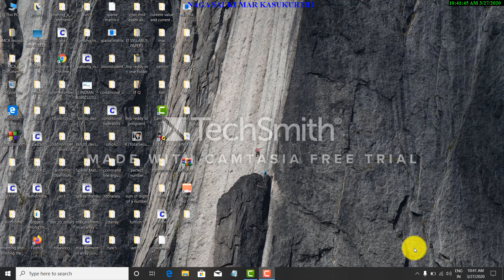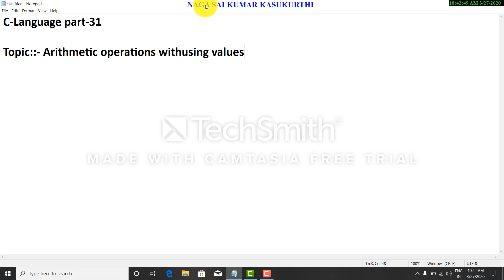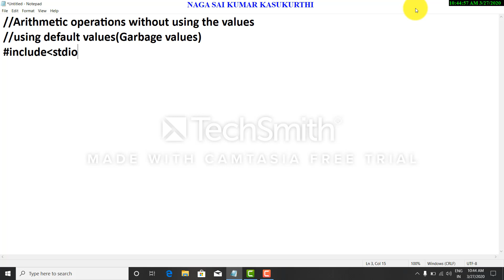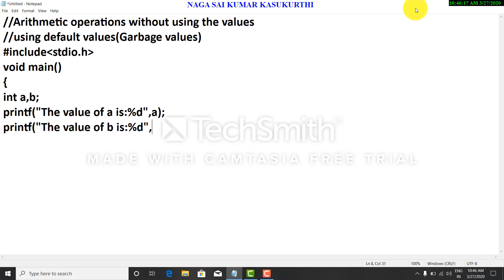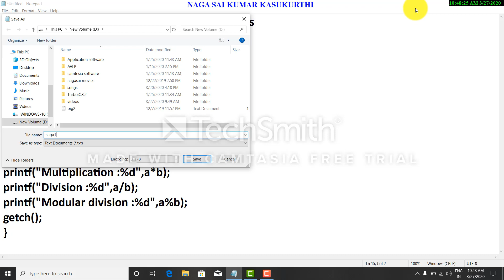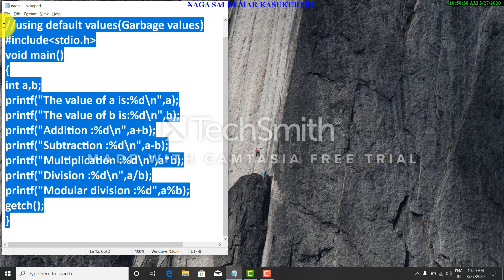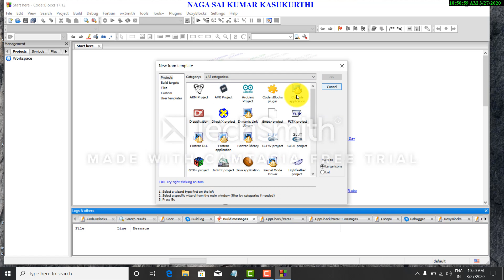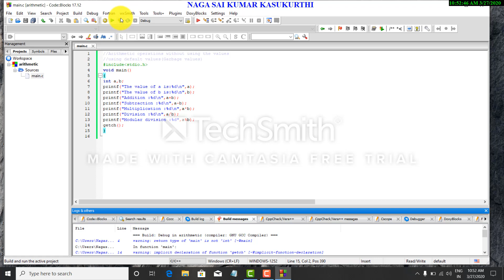C-LANGUAGE PART-31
Topic::- Arithmetic operations without using values.
i.e By using the Garbage values.